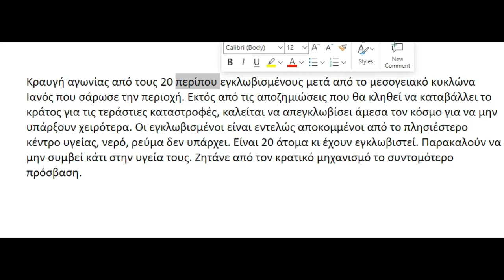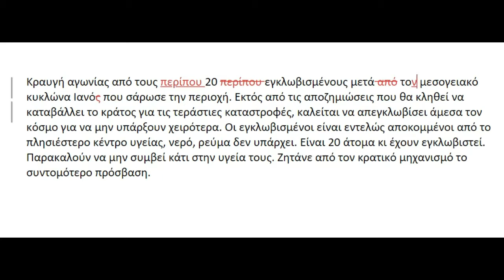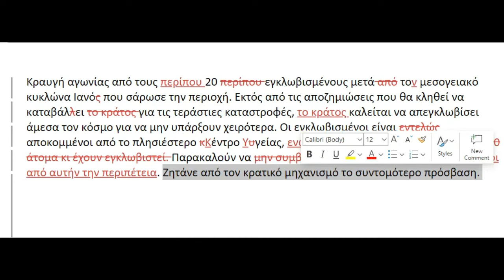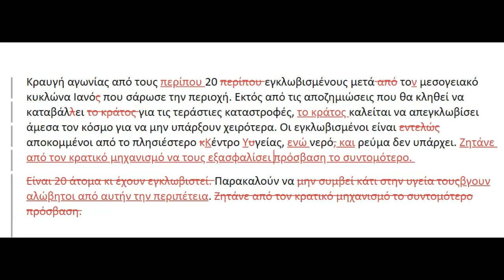GREEK with Jo: Διορθώνω και Μαθαίνω - Καταιγίδα "Ιανός"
Το σημερινό κείμενο αναφέρεται στον μεσογειακό κυκλώνα "Ιανός" που πλήττει την Ελλάδα το τελευταίο 48ωρο.

Η ενότητα αυτή απευθύνεται σε προχωρημένους μαθητές. Διορθώντας δημοσιευμένα κείμενα από τον εγχώριο Τύπο βελτιώνουμε τα Ελληνικά μας. Κλικάρετε στο cc αν χρειάζεστε ελληνικούς υπότιτλους.

This series is created for advanced learners who could understand me speaking Greek. We analyze titles from newspapers, magazines, and ads. Turn on the Greek subtitles if you need them.

Please, type your questions on the comment box and I'll be back to you with an answer as soon as possible.

Ευχαριστώ που παρακολουθείτε LEARN GREEK with Jo. Πληκτρολογείτε τις ερωτήσεις σας στο πλαίσιο για τα σχόλια και θα σας απαντώ το συντομότερο δυνατόν.

To book a class with me, you can visit Italki here. Για να κλείσετε μάθημα μαζί μου, μπορείτε να επισκεφθείτε το italki εδώ:

You will find exercises here. Θα βρείτε ασκήσεις εδώ